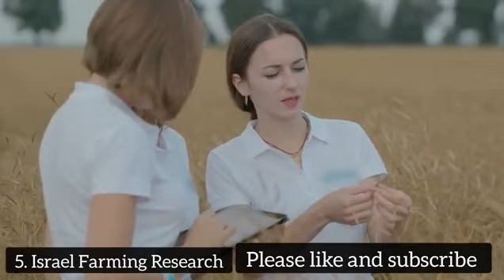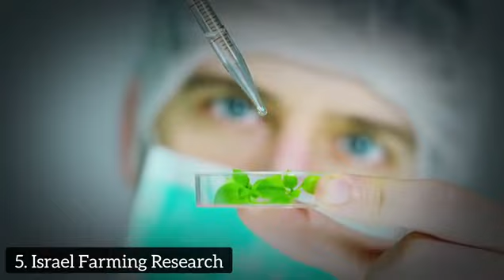Israel Top 5 Farming Technology in Hindi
इस वीडियो में हम Israel की Top 5 Farming Technologies के बारे में जानेंगे, जो दुनिया भर के किसानों के लिए मिसाल हैं। ये Modern Agri-Tech Innovations कैसे Agriculture को बदल रही हैं और भारत के किसान इनसे क्या सीख सकते हैं, यह सब जानिए इस वीडियो में।